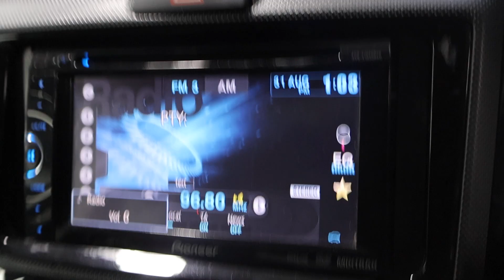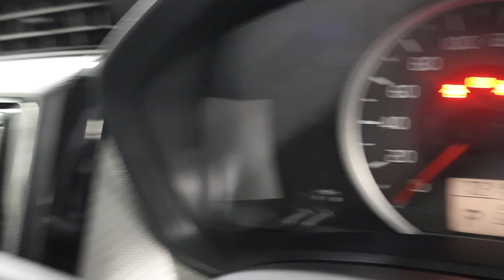TOYOTA COROLLA AXIO YOM 2013- SILVER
SML9687S